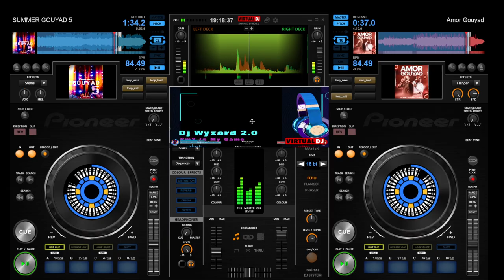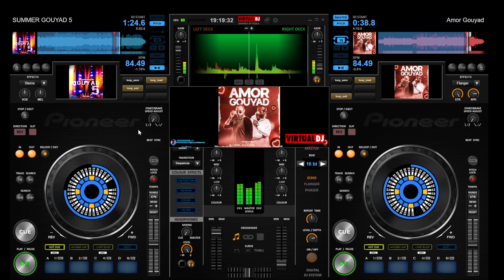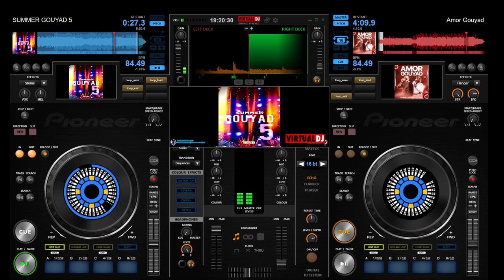BANDE ANNONCE VOL1 (L'été Sera Chaud) MIX DJ WYZARD OFFICIAL 2024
Salut, viens me rejoindre sur eBuyClub et profite comme moi, toute l'année, de jusqu'à 50% de REMBOURSEMENT chez plus de 2460 marchands

KOMPA GOUYAD
KOMPA LIVE
KOMPA MEGAMIX
ZOUK LOVE RMX
RIDDIM / DANCEHALL